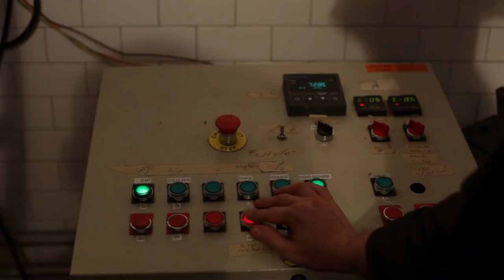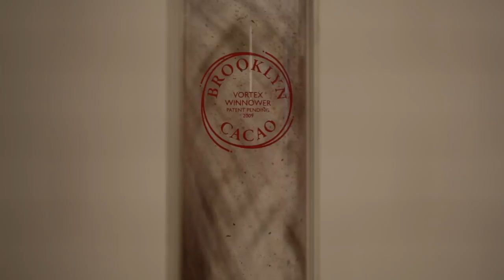Cacao Prieto chocolate making process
The machines we use and our process of making beans-to-bar chocolate in our factory in the Red Hook neighborhood of Brooklyn, NY. For more, visit cacaoprieto.com